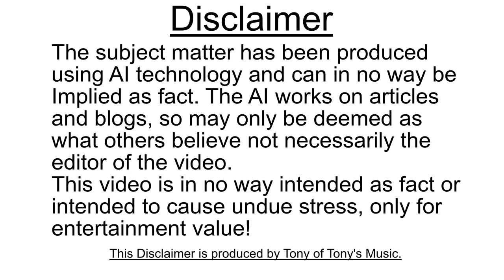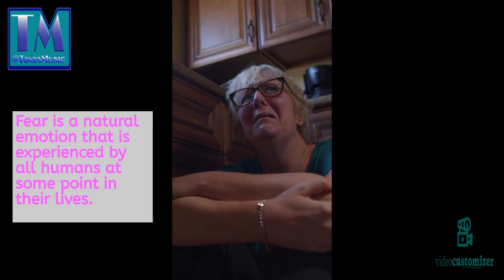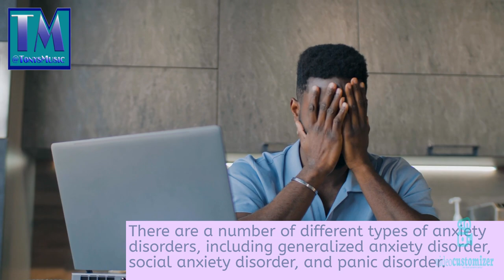Facing Your Fears Episode 3 The Psychology Of Fear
This is the 3rd video in the series of facing your fears this one is about the psychology of it.